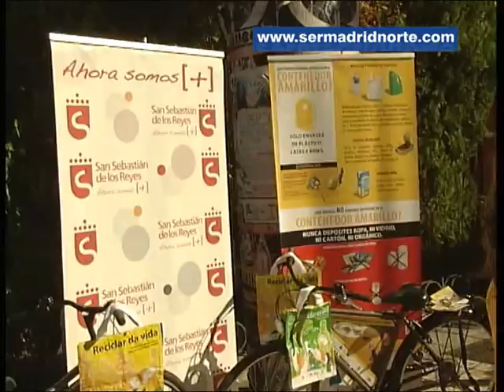Sanse potencia el reciclaje doméstico con una campaña con informadores en bicicleta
Aunque en teoría todos sabemos para qué sirven los diferentes contenedores de basura, son pocos los ciudadanos que los utilizan correctamente. Para poder realizar el correcto proceso de reciclaje y dar una nueva vida a los residuos es necesario que desde el origen, en nuestra casa, los separemos bien y los depositemos en el sitio adecuado. Hasta el 16 de diciembre el Ayuntamiento de San Sebastián de los Reyes pone en marcha una campaña en la que los informadores medioambientales van a recorrer en bicicleta los barrios de la ciudad.